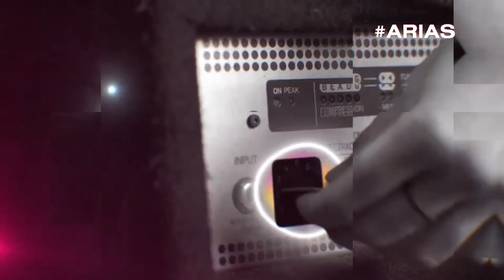The Kid LAROI wins Best Pop Release | 2021 ARIA Awards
The Kid LAROI wins Best Pop Release at the 2021 ARIA Awards presented by YouTube Music.